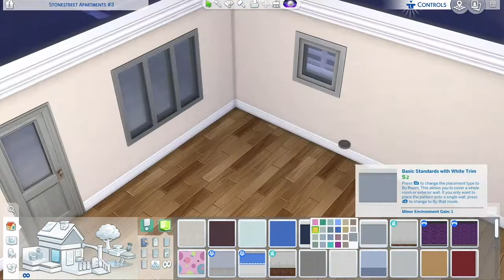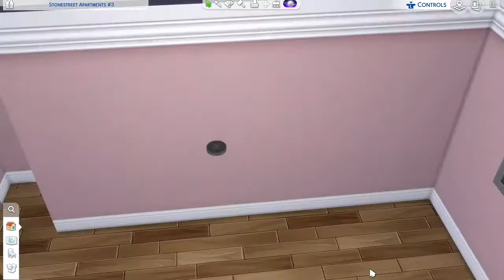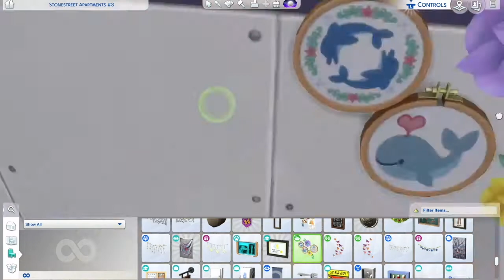Building an apartment with the dream home decorator pack!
This apartment I built with the new pack! (dream home decorator) I'll have it linked down below.